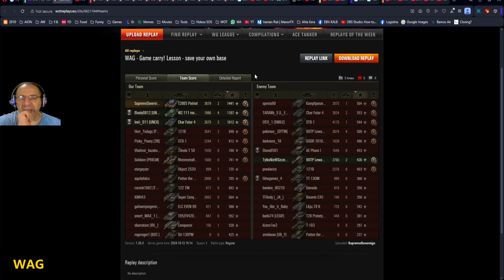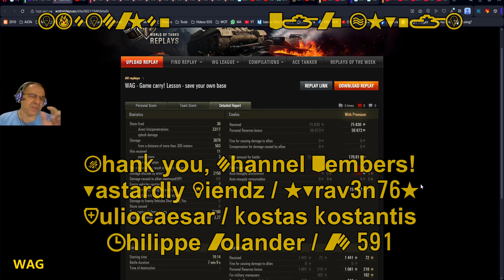Speed or Armour Which Do You Prefer? (xefyr / SupremeSovereign)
Speed or Armour Which Do You Prefer?